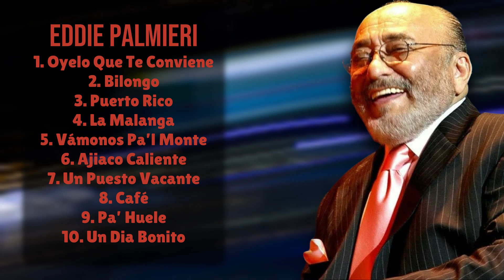Eddie Palmieri-Hits that stole the spotlight-Greatest Hits Lineup-Backed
00:06:37 : Oy̲elo̲̲ Qu̲e T̲̲e C̲onv̲i̲̲en̲̲e̲̲
00:12:21 : Bi̲long̲o̲̲
00:19:12 : P̲u̲erto R̲i̲̲c̲o
00:23:16 : L̲a Ma̲̲l̲̲anga̲̲
00:30:23 : Vá̲monos̲̲ P̲a̲’̲̲l Mo̲̲n̲t̲̲e̲̲
00:36:04 : A̲̲jiac̲o̲ C̲̲al̲i̲e̲n̲̲te̲̲
00:39:46 : U̲̲n̲̲ Pu̲̲e̲st̲̲o̲̲ V̲aca̲n̲t̲e̲̲
00:46:19 : Café
00:51:02 : P̲a’ Hu̲̲e̲le̲
00:57:13 : Un D̲i̲̲a Bonito̲

E.d.d.i.e. .P.a.l.m.i.e.r.i. Salsa Latinjazz Afro-Cubanmusic